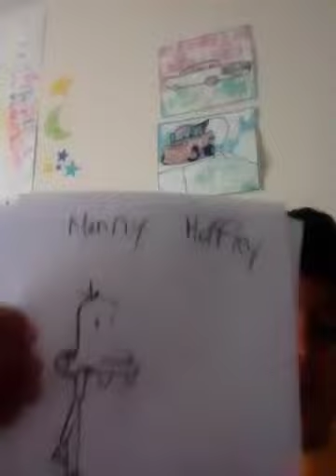Trailer of Diary of a Wimpy Kid Rodrick Rules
My own trailer! Hope you like it!